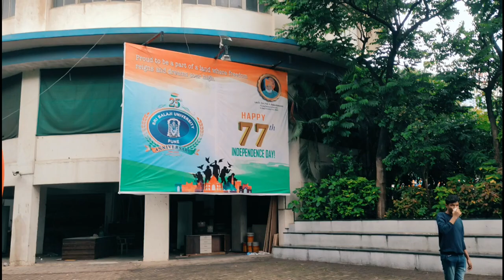Celebrated 77th independence day in my new college BIMM Balaji Institute Of Modern Management, Pune.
vlog is all about how we SBUP student managers celebrate the 77th independence day.